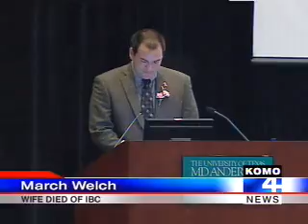First IBC Clinic Opens in Houston